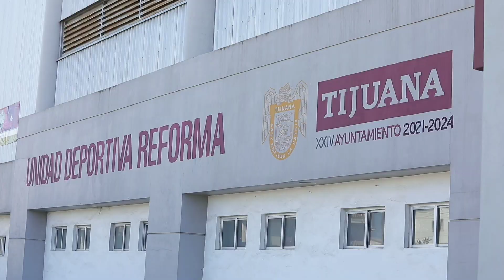ZONA NORTE BOXING AMATEUR 2023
ZONA NORTE BOXING AMATEUR DOCUMENTARY PREVIEW 2023.
A Dream Hunter Films /Sports Documentary 2023. Filmed in Tijuana Mexico. Executive Producers Speedy Alvarez & Fernando Sajuan.